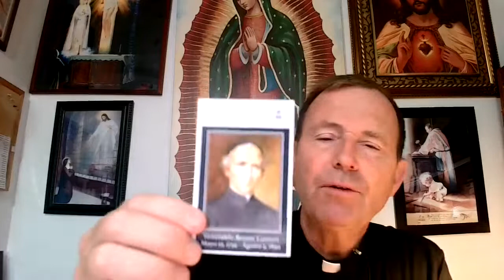DAILY READINGS | ST. PHILIP NERI | MAY 26, 2022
Saint of joy...